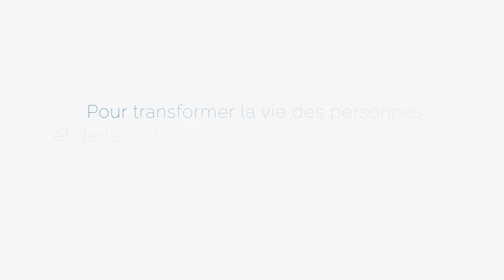Rare Diseases & Real Life // TEASER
Teaser of the "Rare Diseases / Real Life" Project
by @etnous1105
Réalisé par Patrice Masini (Homemade Productions)